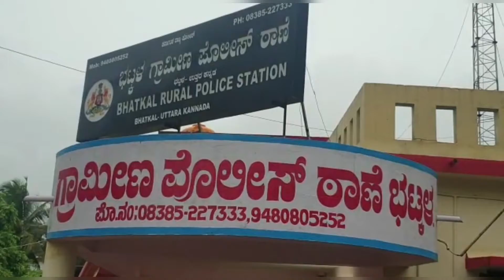ಅಕ್ರಮ ಜಾನುವಾರು ಸಾಗಾಟ: ಶಿರಾಲಿ ಚೆಕ್ ಪೋಸ್ಟನಲ್ಲಿ ಇಬ್ಬರು ಆರೋಪಿಗಳ